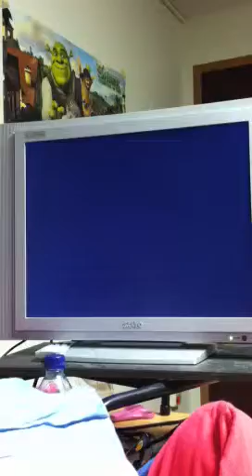Kingdom hearts first run through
Sarah plays kingdom hearts for the first time.